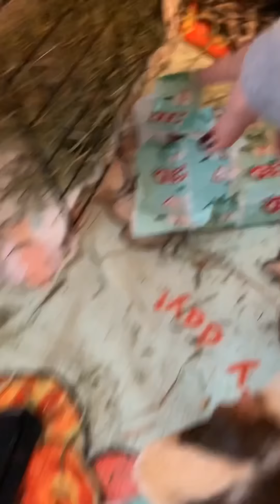Piggies Christmas 2018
The ladies opening their presents on Christmas morning